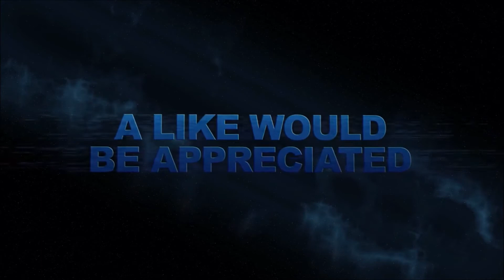McBrawl Games: Capture The Flag! #1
Hey Youtube, thanks for stopping by. I post Theories, Minecraft Videos, etc.

▶ MARVEL STUDIOS ANIMATION INTRO ◄
By Arun1ck off.

▶ INTRO/OUTRO ◄
By SupermanDC

▶ MARVEL MINECRAFT SERVER ◄
Server IP: RoleplayMC.us ( /server Marvel )